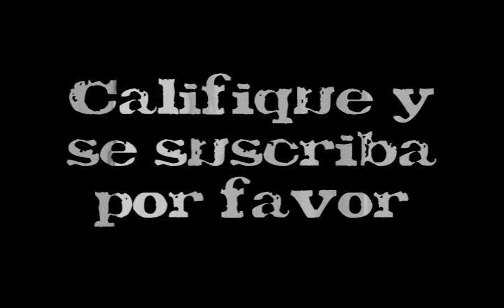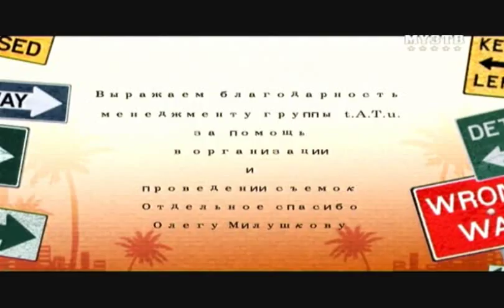t.A.T.u. Expedition - Episode 16 Part 3 (w/ English subtitles)